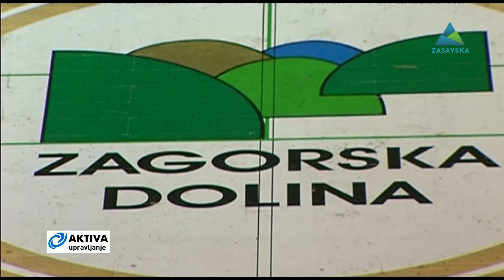1. DRL za ženske, 6. krog: ZAGORJE : KRIM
Derbi z Zagorjem že tretjič v sezoni z ekipo Krima. Po superpokalnem in pokalnem so rokometašice Krima dobile še tretji derbi s prvakinjami Zagorjankami, tokrat v 6. krogu prvenstva.

Po porazih za sedem in osem golov so bile tokrat Zasavke najbližje Ljubljančankam. Zagorje je v prvem in tudi še v drugem polčasu vodilo za tri gole. V zadnji tretjini tekme pa so Krimovke domačinke ujele, prehitele in derbi dobile za šest golov (27 : 21). Krim je po evropski zmagi nad Larvikom vknjižil še dve pomembni točki, v soboto pa na Kodeljevem igrajo s švedskim Sävehofom.

Za zmagovalke je Polona Barič dosegla sedem golov, Liza Omoregie in Aneta Benko pa po pet. Za Zagorje Tjaša Stanko osem, Janja Rebolj pa sedem.

Posnetek sta pripravila Anton Berakovič in Rok Hvala.